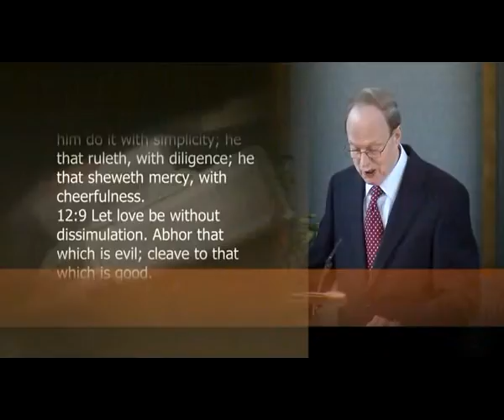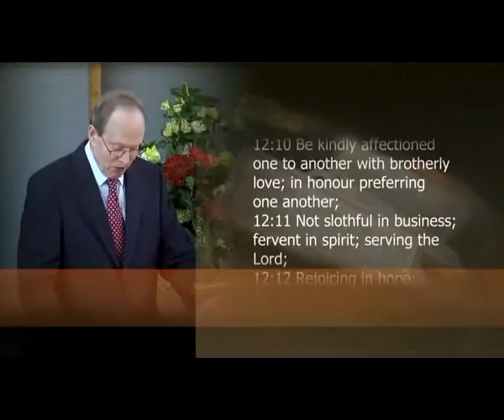Outward, Inward, Upward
Sermon on Romans 12.11 by Dr Peter Masters given on 1 Nov 2015